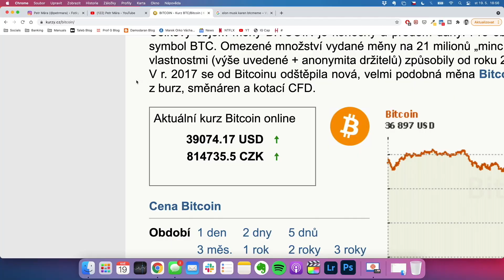Petr Mára - TESLA JE VÝCHODONĚMECKÝ TRABANT MEZI ELEKTROAUTY... [Shrnutí BROCAST #67]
Petr Mára v tomto rozhovoru rozebírá současný stav elektromobilů a jejich budoucnost. Proč podle něj, pokud máte možnost dobíjet EV doma, není důvod nejezdit elektromobilem? A co si myslí o Tesle? Podle něj je to v podstatě „východoněmecký Trabant“ mezi elektroauty. Jak se naopak dívá na Porsche Taycan a co jej na tomto autě fascinuje? Fascinující pohled na vývoj elektromobility a to, co podle Petra Máry odlišuje průměr od špičky.

📈 | INVESTUJEME DO AKCIÍ A ETF - NEJLEPŠÍ APPKA OD XTB

⚠️ POZOR DŮLEŽITÉ: Toto video vzniklo ve spolupráci s XTB, ověřeným a regulovaným brokerem, který provozuje investiční aplikaci XTB. Skrze XTB můžete investovat do akcií, ETF a mnoha dalších instrumentů. Investování je rizikové, investujte zodpovědně. Více informací o rizicích spojených s investováním naleznete na webu

🔋 | WHOOP - NEJLEPŠÍ ZAŘÍZENÍ NA MĚŘENÍ SPORTU, SPÁNKU A ODPOČINKU

🍷 | KDE TANKUJEME PALIVO
Slevový kód: 10BROCAST